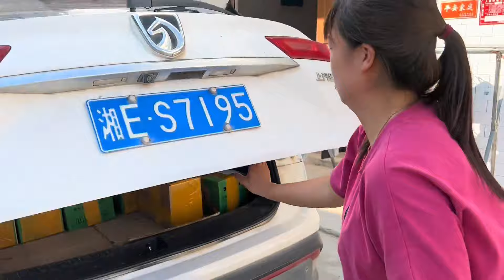野生猕猴桃成熟了，玥宝侄女连吃5个，清甜爽口汁水多，你吃过吗